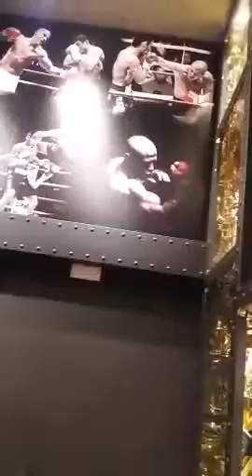MUHAMMAD LATIF BOXER MEO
Tiring kick boxing